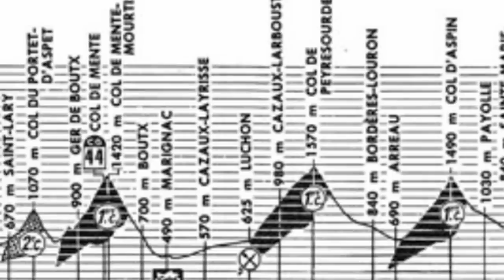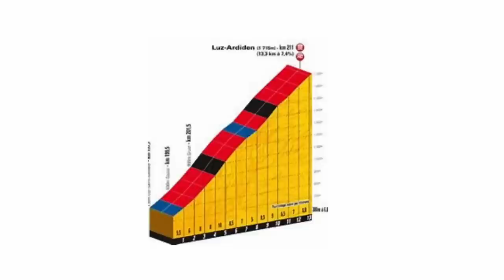LALE CUBINO, PEDRO DELGADO y el “agua milagrosa” - LUZ ARDIDEN. Tour de Francia 1988.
La montaña de los españoles. Jornada histórica. Seis puertos, acabando con el encadenado más famoso de la historia del Tour, Col de Aspen, Tourmalet y Luz Ardiden. Cubino se hace con la etapa después de una escapada épica a los pies del Tourmalet, mientras “perico” Delgado, gracias a la ayuda del agua milagrosa antes de uno de sus famosos hachazos, consiguió sacar más ventaja con sus perseguidores afianzando así su maillot amarillo.